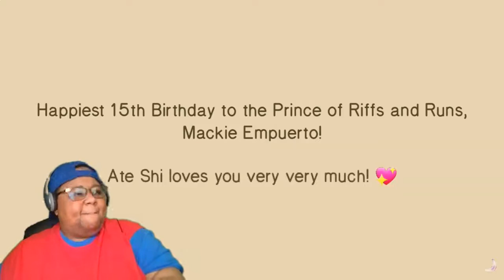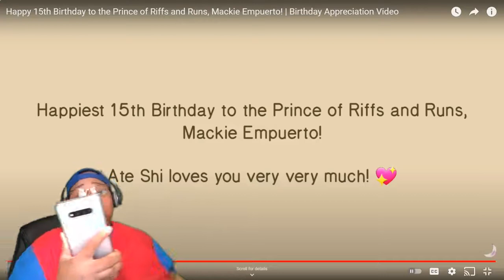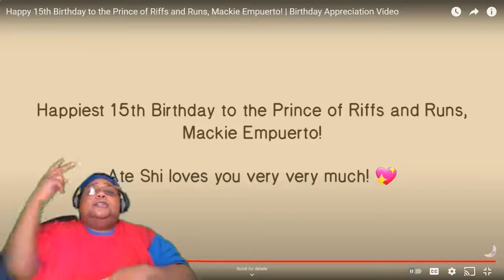MACKIE EMPUERTO BEST VOCAL COMPILATION REACTION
Music Credit
Song
Artist
Album